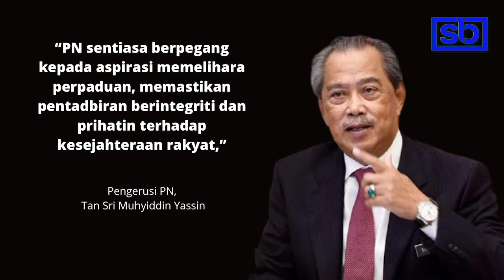Komponen PN sepakat bergerak sebagai satu unit dalam PRN Melaka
KESEPAKATAN dan perpaduan dalam kalangan parti-parti komponen Perikatan Nasional (PN) terus terserlah dengan persetujuan semua pihak untuk bergerak sebagai satu unit dalam gerak kerja, pengemblengan jentera dan identiti bagi menghadapi Pilihan Raya Negeri (PRN) Melaka pada 20 November ini.

- 26 Oktober 2021